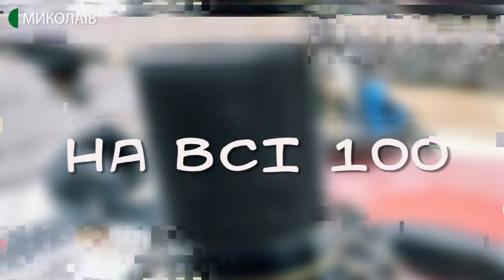22.07.2020. Скаутський рух у Миколаєві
Чи знали ви, що в Україні діє одна з найстарших у світі скаутських організацій? Національна скаутська організація України "Пласт" була створена у далекому 1911-му році, невдовзі після заснування скаутського руху Робертом Бейден-Пауелом в 1907 р., а вже 12 квітня 1912 р., у Львові пластуни склали першу Пластову присягу.

Пласт — найбільша та найстарша молодіжна організація України. Осередки Пласту діють у всіх областях України та представлені у 146 містах нашої країни, включаючи й Миколаїв.

Сьогодні у програми "На всі 100. Ранок" говоримо про Миколаївський осередок Пласту, дізнаємося хто ж такі пластуни та справжні скаути.

Гості студії: Анна Бершадська та Володимир Яковлєв - прихильники "Пласту" у Миколаєві.